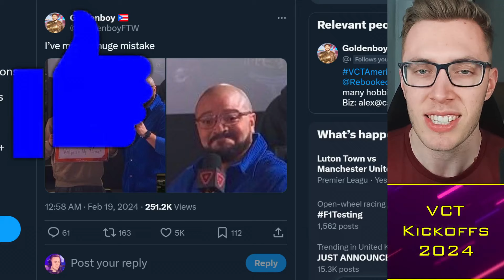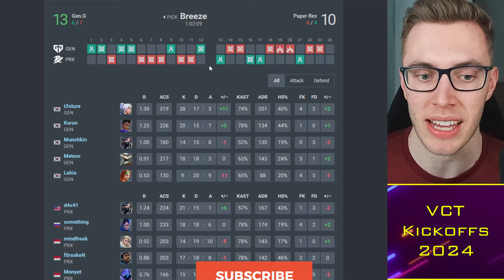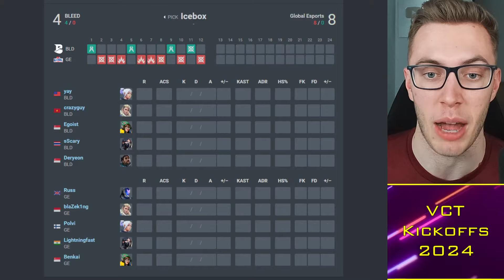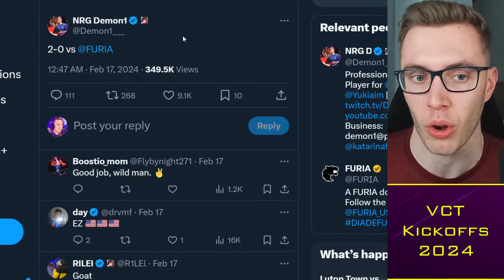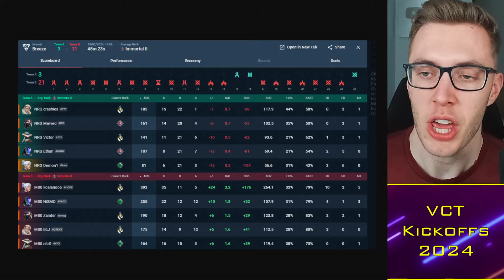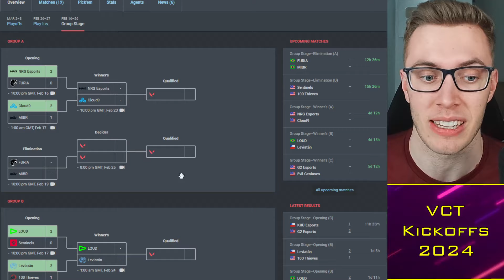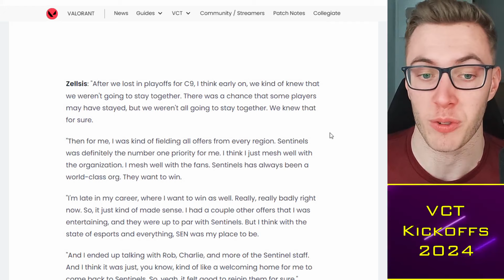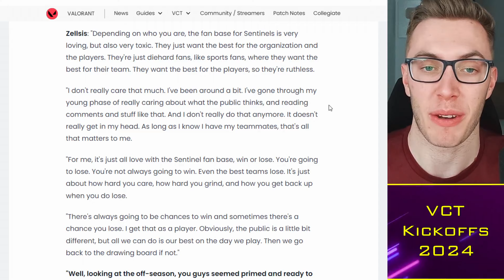NRG Scrims LEAKED, Zellsis RESPONDS to Sentinels 😤 VCT News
Timestamps:
00:00 Alright guys
00:30 VCT Pacific
04:00 Demon1
07:30 VCT Americas

TacticalRab, NRG Scrimbux LEAKED, Zellsis RESPONDS to Sentinels 😤 VCT News